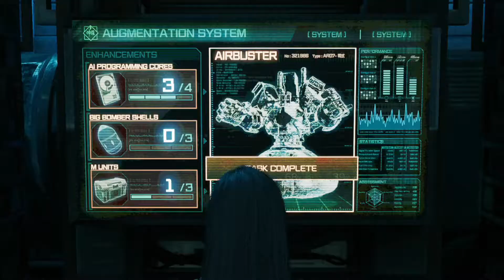[FF7R]第10回(10-1) 三位一体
FINAL FANTASY Ⅶ REMAKEの初見プレイです。

CHAPTER7 伍番魔晄炉の罠
伍番魔晄炉内部・整備区画B4(鎮圧兵と戦闘～勝利後3人で会話～カッターマシンと戦闘～勝利後、カッターマシンが出て来た所から上に向かう～モノドライブと戦闘～エレベーターに乗る)～正面ゲート(緊急ロックモードで先に進めない)～ゲート管理室(レバーを操作して緊急ロックモード解除～更にレバーを操作して廃棄室のロック解除)まで

次回 10-2